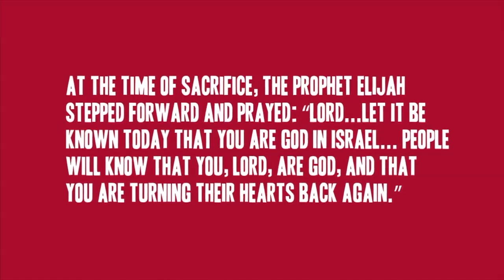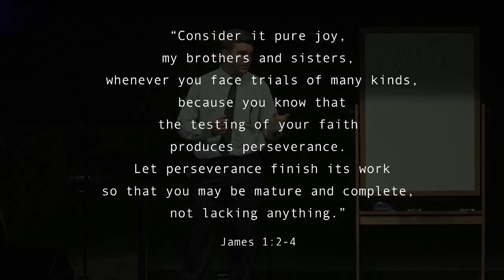Elijah | The Story | Week 15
As the primary disciple-makers of our children, we are called to disciple them according to scripture. The truth is, if we don’t disciple them, the world will. And in our current world of chaos, we can see that our God is not the center of the world's worship. In fact, Elijah the prophet dealt with the idolatry of multiple gods within Israel, under King Ahab. Why is it so important to teach our kids Biblical truth and Christian foundations before we send them into the “real” world?